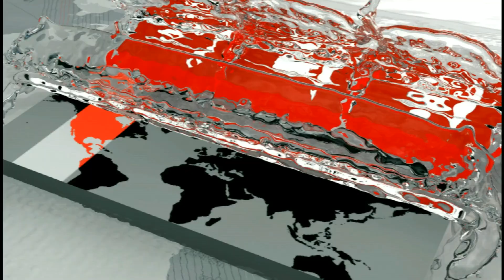স্বচ্ছ আর্থিক প্রতিবেদনের কোনো বিকল্প নেই | stock market | Share Market